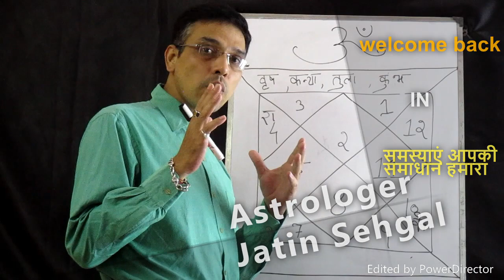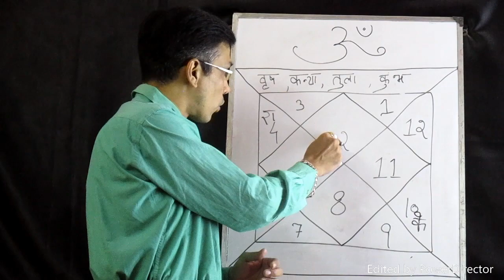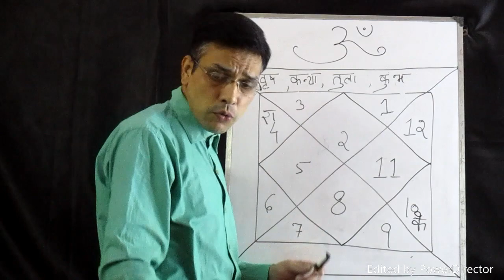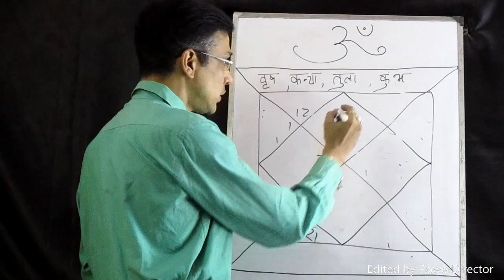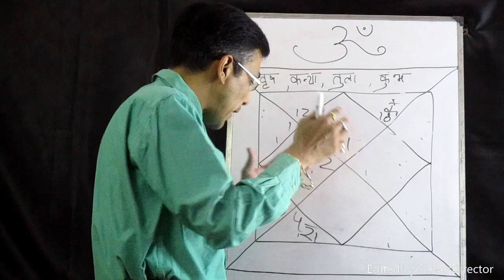बदल रही है! राहु केतु की चाल इन चार राशियों को मिलेगा खुशियाँ और पैसा!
namaskar dosto is 17 august - 2017 se rahu or ketu apne apne sthan badal rahe hai jis karan sabhi rashiyo par kuch na kuch asar padega janete hai apki rashi par iska kya asar hone wala hai.